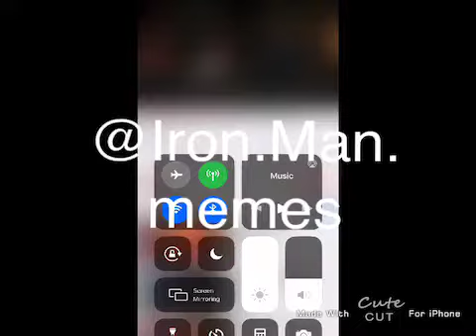Tony Stark My Back